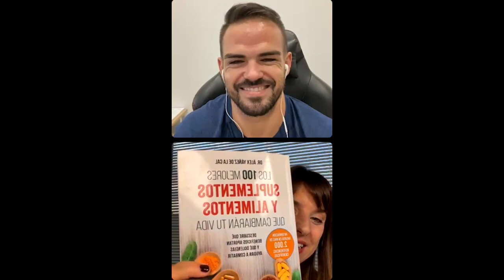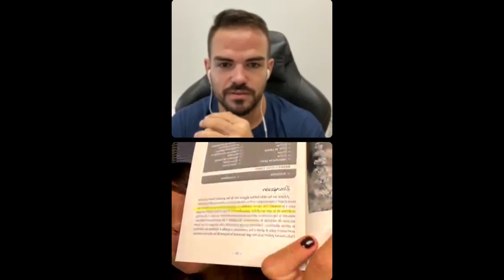DIRECTO CON NURIA COLL por ALEX YANEZ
Y gracias Núria por sacar este hueco para resolver las dudas de nuestros seguidores, fue un placer.

PRODUCTOS RECOMENDADOS:

👉Mi libro:

Portada: @moshimia_